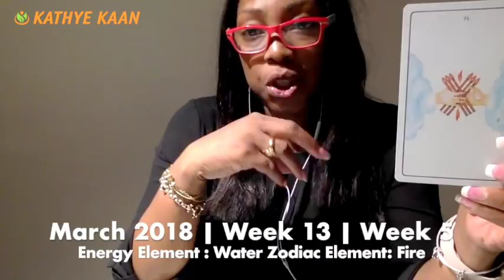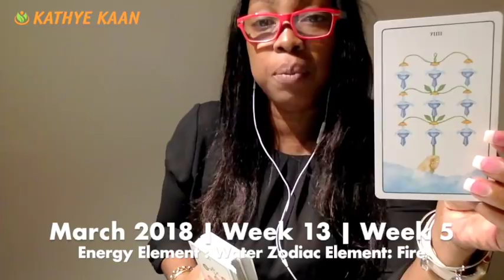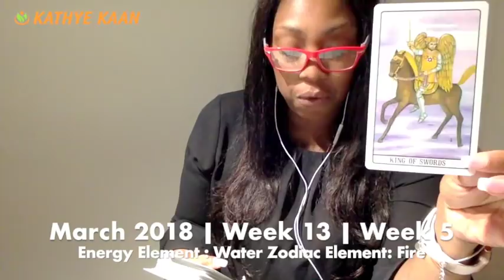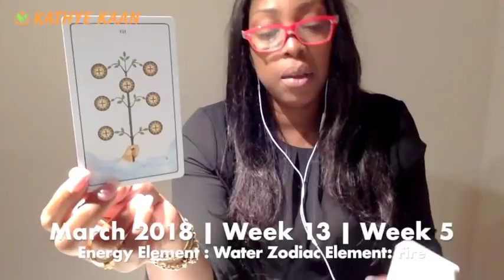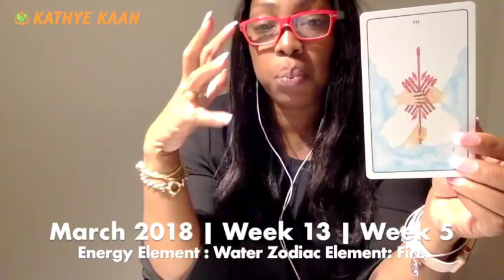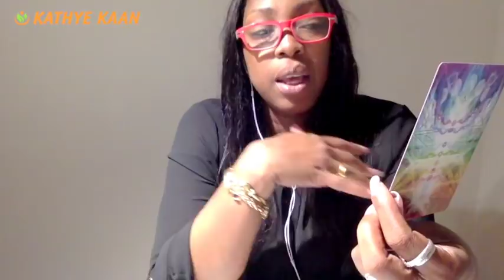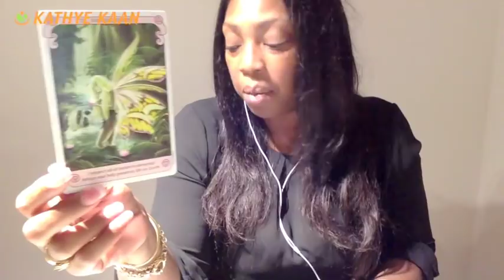GEMINI Weekly Psychic Tarot Reading | Horoscope | Week 13 | MARCH 26 - APRIL 1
GEMINI Tarot Reading | Horoscope | Week 13 | MARCH 26 - APRIL 1